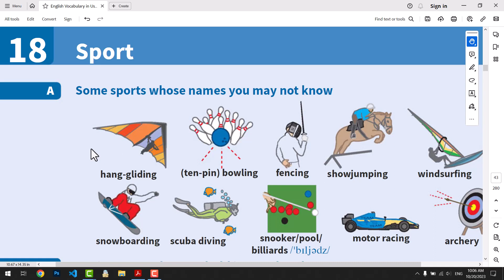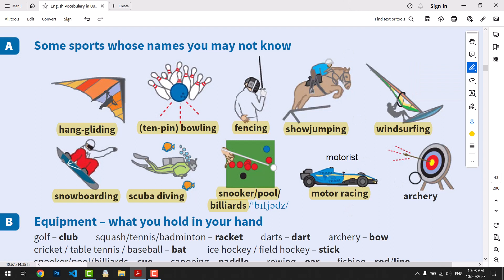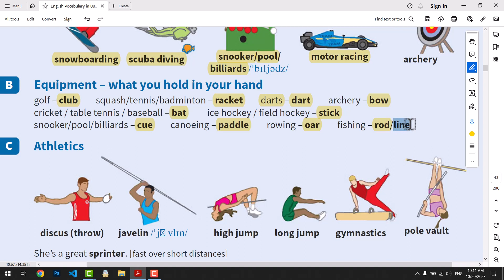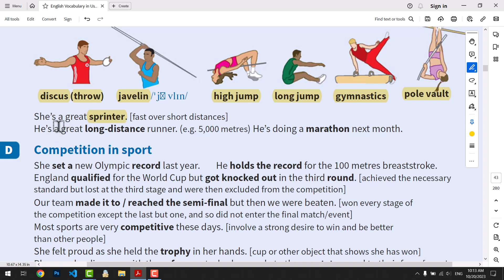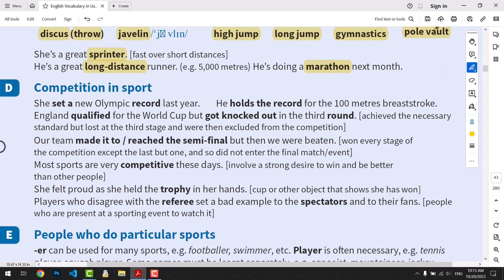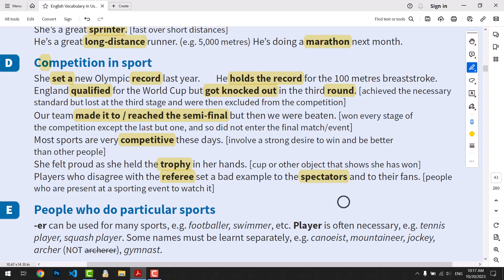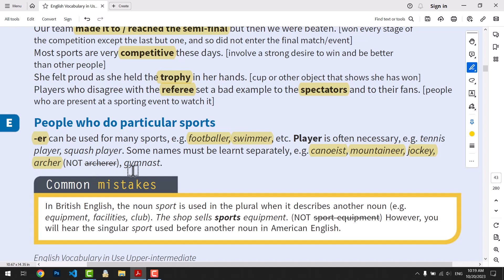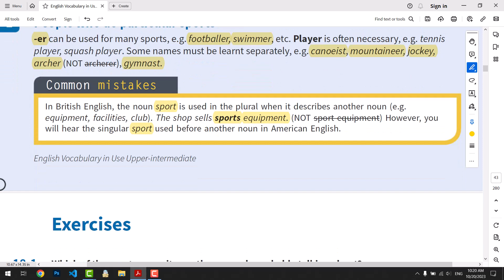کتاب Vocabulary in use (سطح بالاتر از متوسط)، جلسه چهاردهم - ورزش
در این درس به سراغ ورزش ها می رویم. در رابطه با برخی از ورزش های کمتر شناخته شده و ابزار و ادوات آنها صحبت خواهیم کرد و سپس به بررسی برخی از پرکاربردترین کالوکیشن های مرتبط با ورزش می پردازیم. این درس با درس مربوط به ورزش در دوره اول کالوکیشن مکمل های خوبی هستند که با یکدیگر مطالعه شوند.